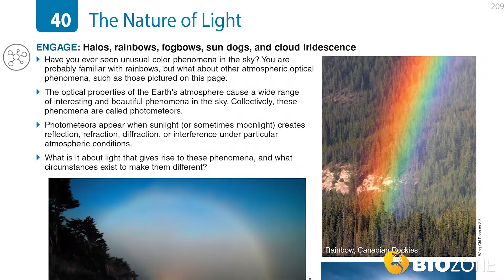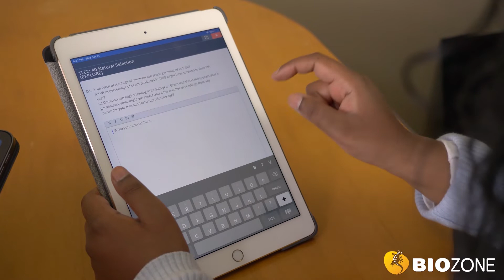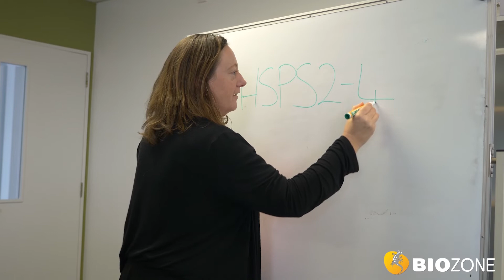BIOZONE Introductory Video